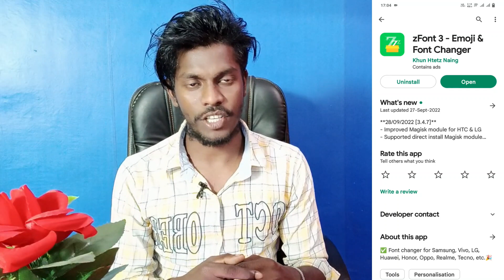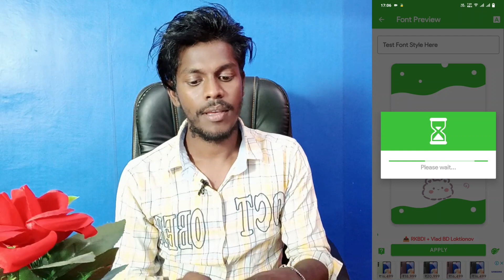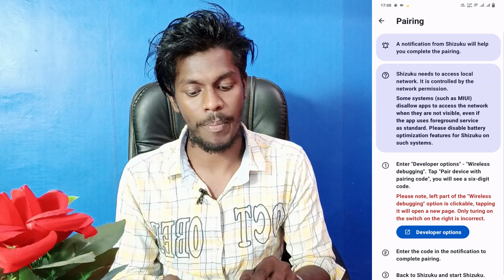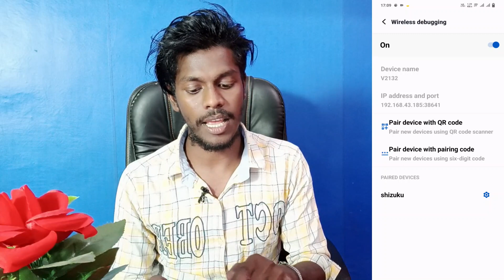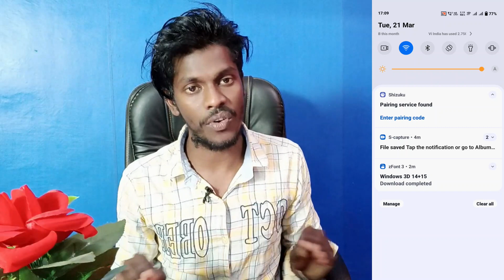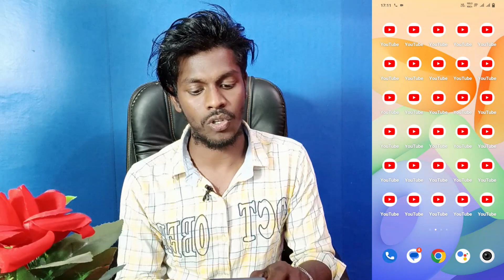vivo v27 z font emoji apply problem solve | vivo v27 z font emoji apply kaise kare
Vivo V27 Emoji Apply Kaise Kare
Z Font Emoji Apply Kaise Karen Vivo V27
Z Font 3  Emoji Apply Problem Solve Vivo V27
Z Font Emoji Apply problem Solve Vivo V27 After Android 13
How To Solve Z Font Emoji Apply Problem
Vivo V27 Z Font Emoji Apply Problem Solve Kaise Kare